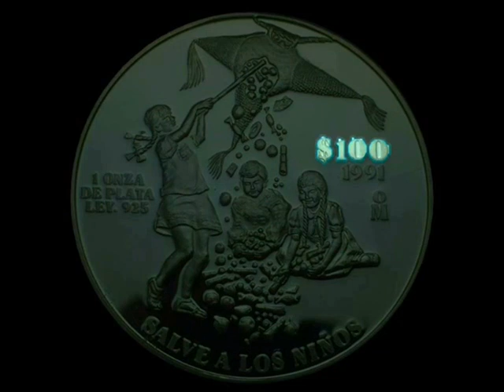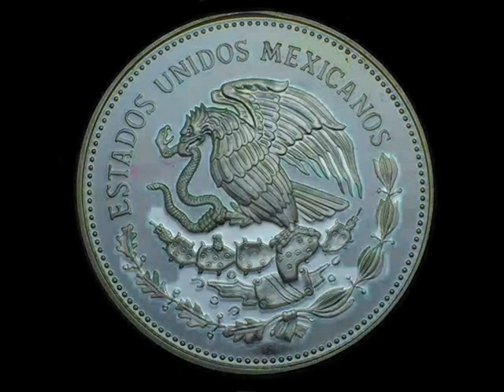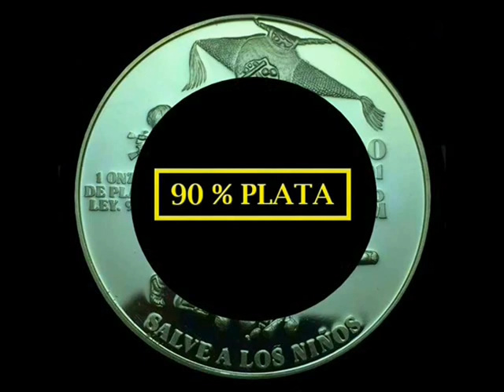¿¿¿ CONOCÍAS LA MONEDA MEXICANA DE 100 PESOS DE PLATA ??? ((( AÑO 1991 )))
Hola amigos ! de MachineBlak1, hoy quería presentares, esta moneda mexicana de Plata 0.925 del año de 1991, que no es conocida, si viste todo el vídeo muchísimas gracias !